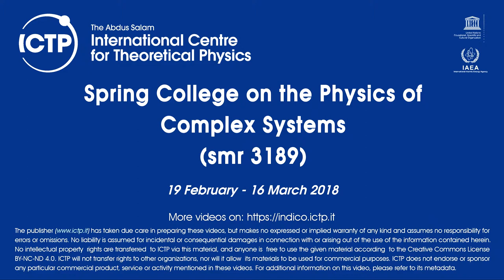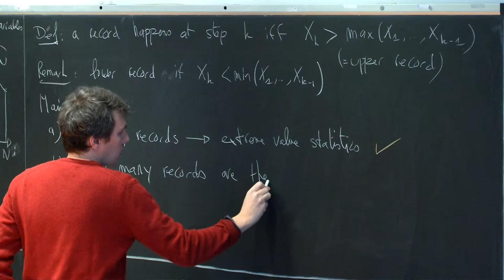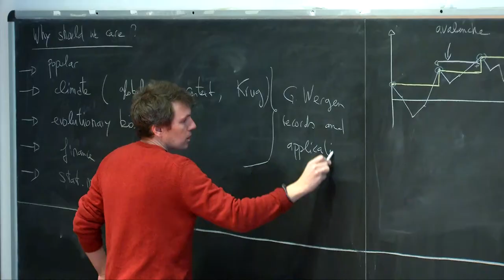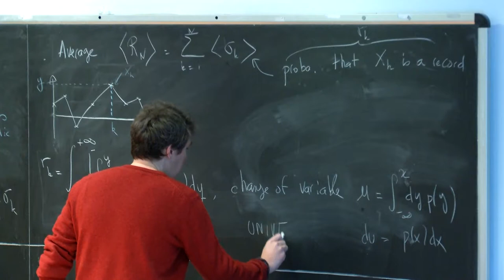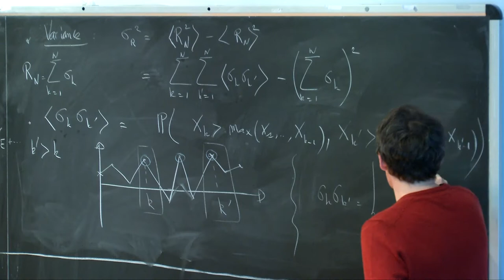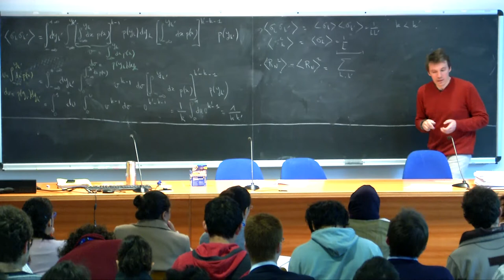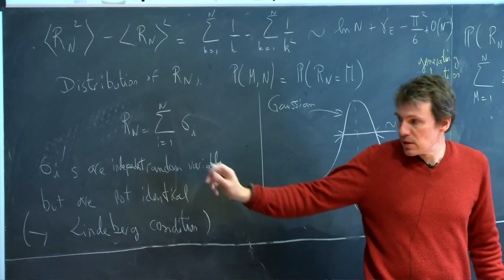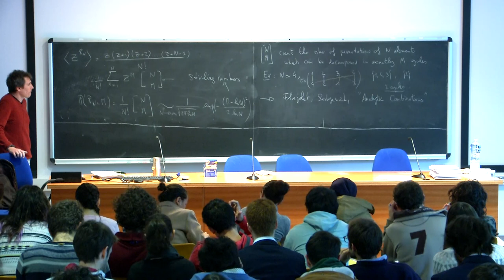Statistics of Extremes in Correlated Systems 8